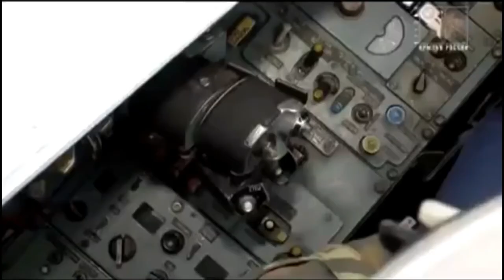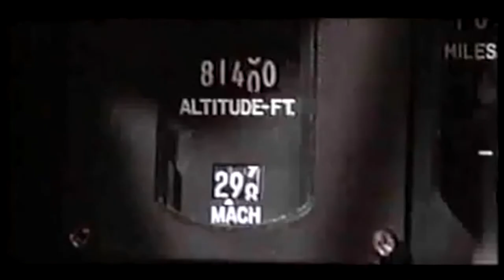10 Fastest Fighter Aircraft in the World 2021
In this video, we explore the world's top 10 man and unmanned fastest fighter jets/aircraft!
|Sources|
Wikipedia: Wikipedia is a free online encyclopedia, created and edited by volunteers around the world and hosted by the Wikimedia Foundation.
List of aircraft and video/photo footage links
8. THE BOEING X51 wave rider